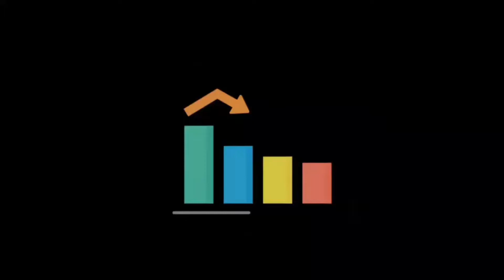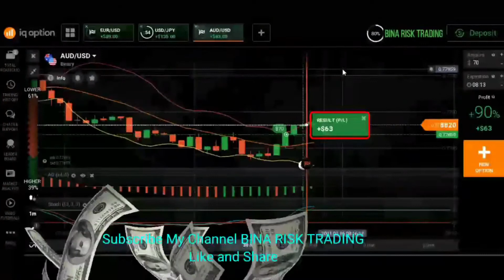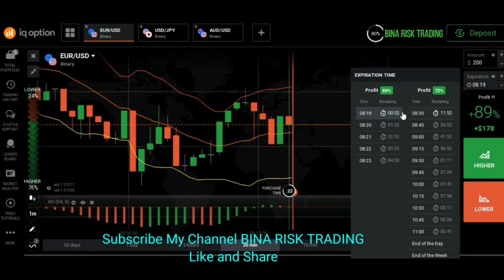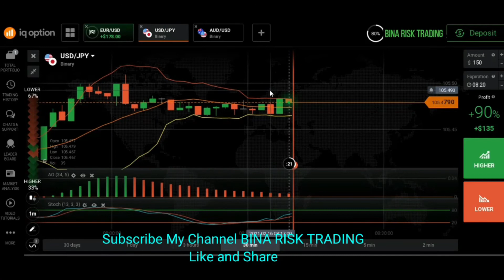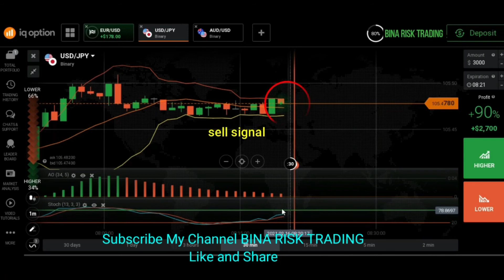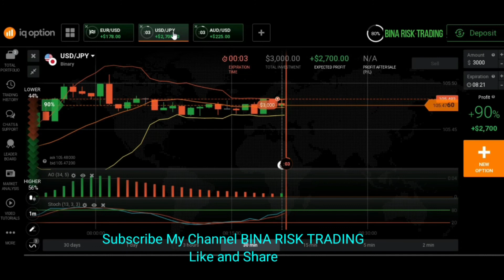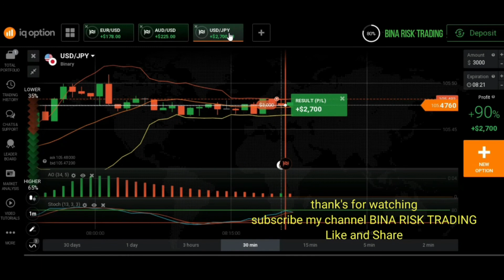Magic Strategy || For Small Balance Options Trading || TRY TO BELIEVE || Iq Option Strategy 2021